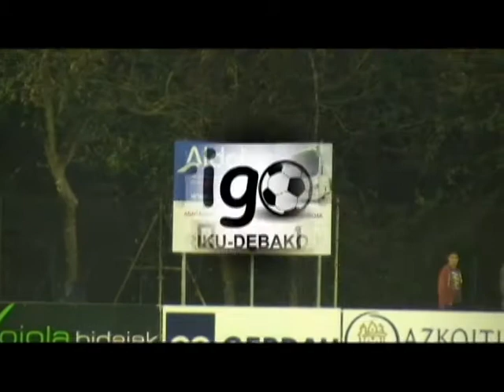Anaitasuna F.T. 0:1 AURRERA K.E. (Txerloia, 2014/11/01)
2014ko Azaroaren 1ean Azkoitiko Txerloia futbol zelaian jokatu zen partiduaren laburpena.